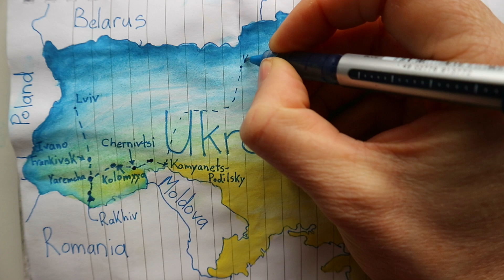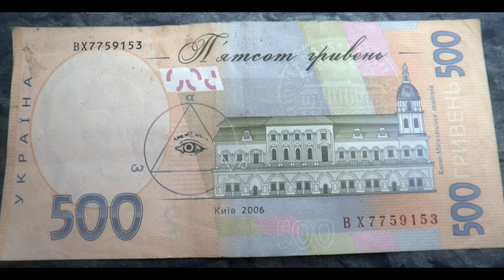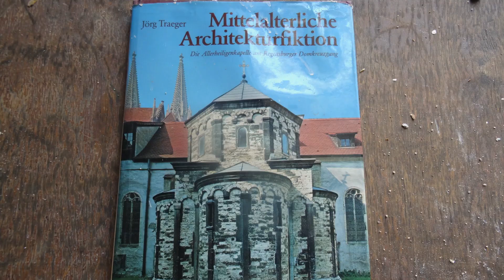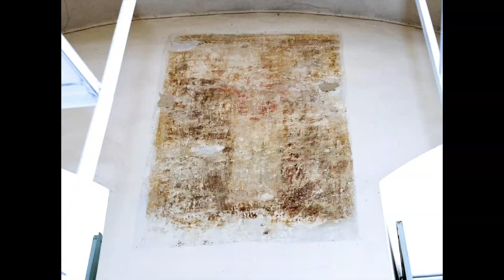Kyiv's Indiana Jones & her 400 year old building Reno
Our Airbnb host Kateryna is a passionate individual with a particularly curious job that is mildly, at best, related to what she studied for. She took us to work with her one day to explore the 400-year-old building she's renovating.

If you want to stay with Kateryna in Kyiv here's her Airbnb listing

We hope you enjoy it! As always, don't be shy with feedback.
Beth and Joel.

This vlog is part of our overland journey to Australia, where we seek the unique & universal, and connect the dots to learn how history is impacting people in the places we visit.
Our Ukrainian adventures making the foreign familiar are chronicled in this playlist
We love to support local entrepreneurs as we travel.

Some things we think you might find useful
We always travel with a Lonely Planet guidebook, here’s the one we used for Ukraine

We love to use Airbnb when we travel, if you haven’t tried it yet here’s a small credit to get you started
If you’re looking for great travel insurance for your trip check out World Nomads